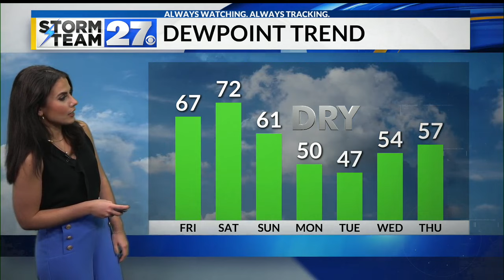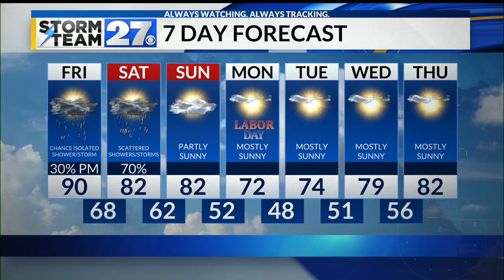Rain and storm timing for this afternoon/evening